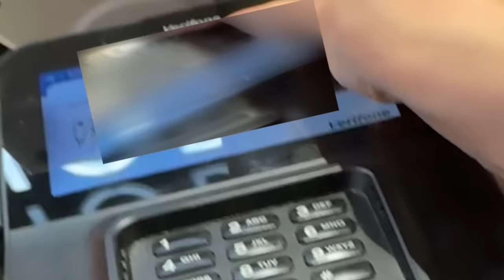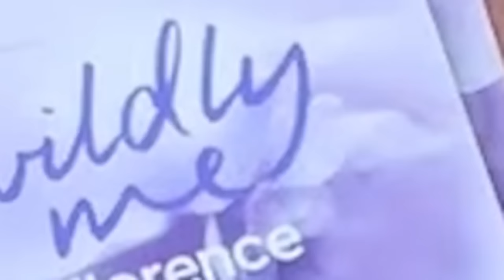Я протестировала ВСЕ косметические бренды звезд 💋 КОЕ КТО оказался полным провалом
Косметика кого вам понравилась больше всего? и знали ли вы вообще ,что у леди Гаги есть свой бренд косметики ?